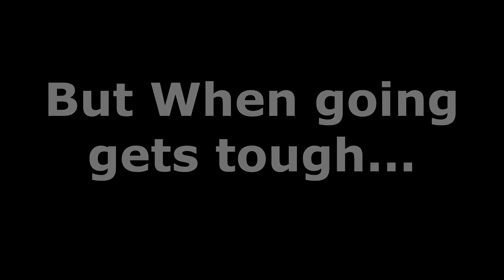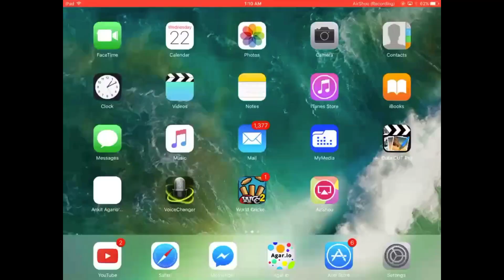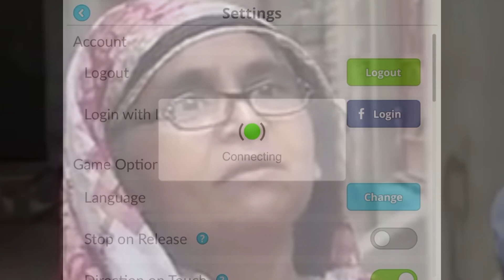INSANE REVENGE ON INDIA CLAN // DESTROYING INDIA CLAN MOBILE AGARIO // War Heroes WH vs INDIA clan